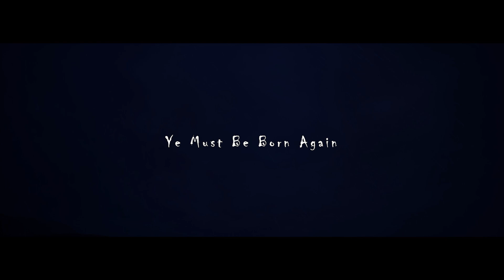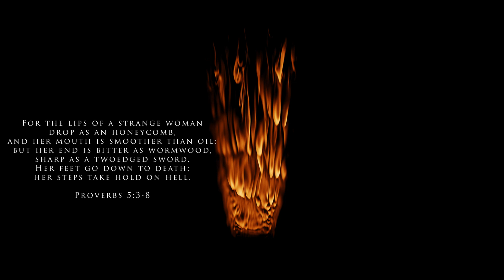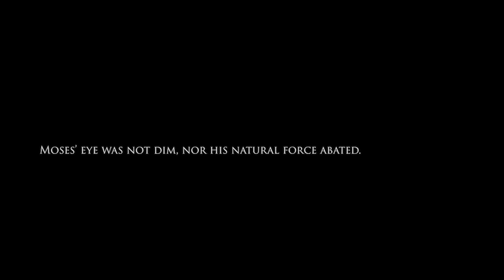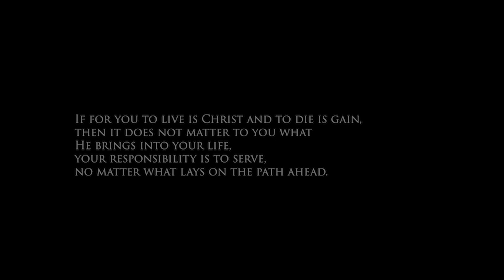Devil on the Path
Does it matter to you what awaits on the path before you?
Are not we to expect persecutions, attacks from both our adversary and the world that hates us?
Will you fear to walk where you have been promised to be provided for?
Do you need to see the path clearly before you will walk upon it in faith?